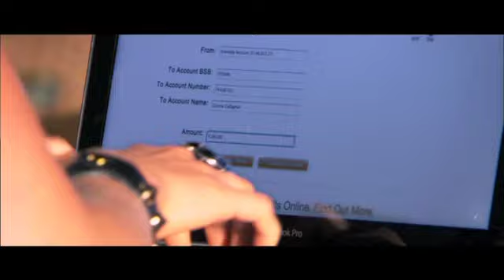Home and Away: Wednesday 5 June - Preview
Zac tries to suss out what Lachlan's interest in Rosie is about.
Ricky plants a gun in Casey's flat.
Ricky photographs Kyle doing an illegal job, after convincing him Brax needs money.